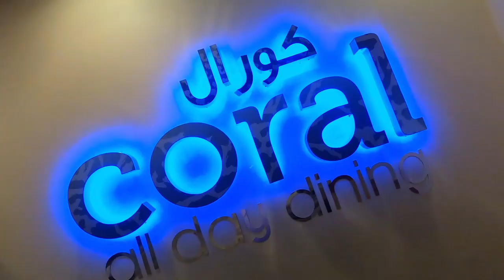WOW !! GOURMET Brunch (Coral) at the Intercontinental Hotel in Doha, Qatar !! 🇶🇦😋